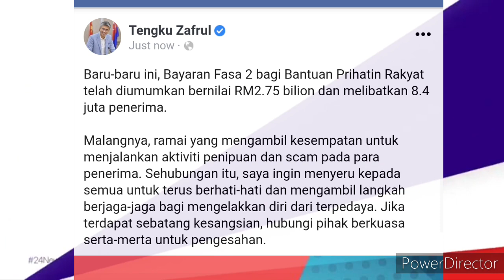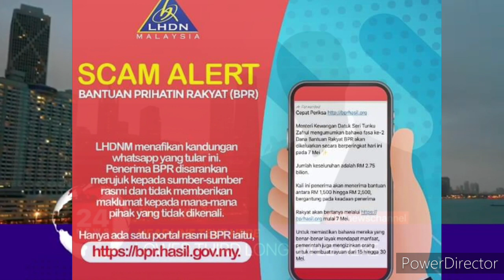ZAFRUL UMUM KENAPA PEMBAYARAN BPR FASA KE-2 BELUM MASUK !?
LAMAN FB TENGKU ZAFRUL // LAMAN FB LHDN